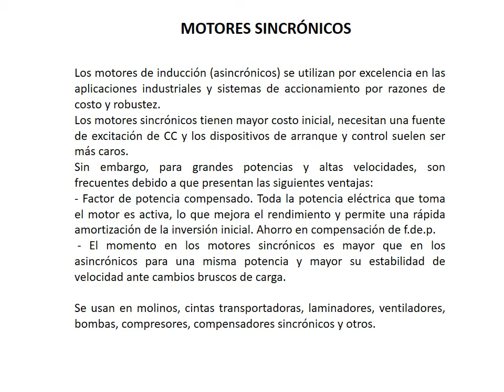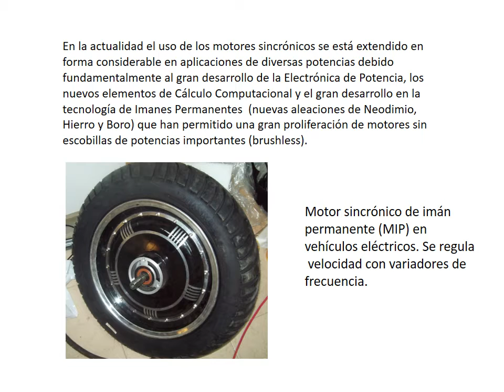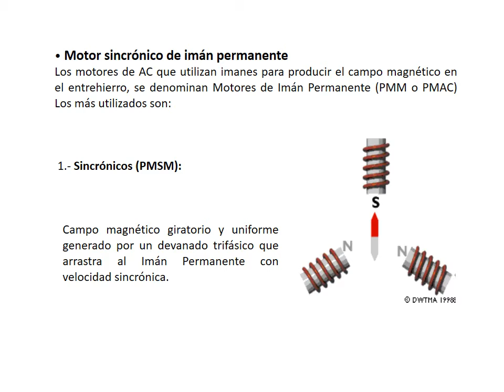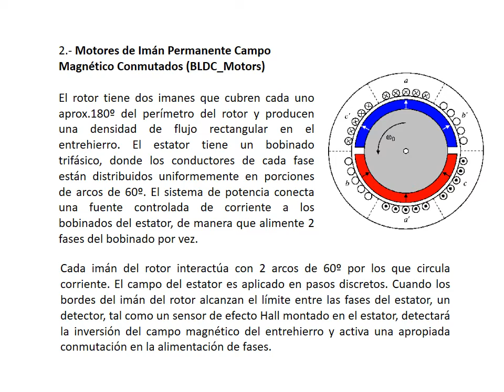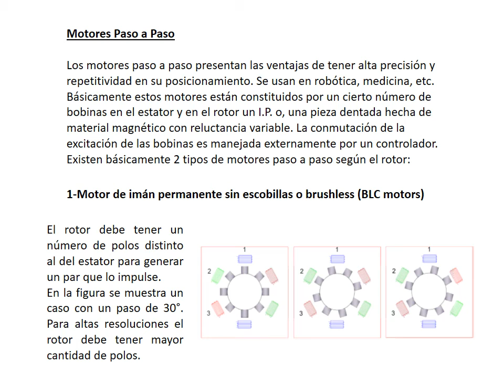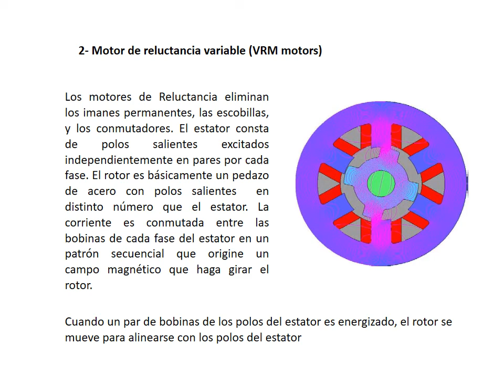Máquina Sincrónica - Clase 11: Motores